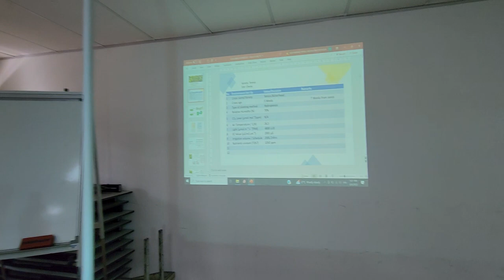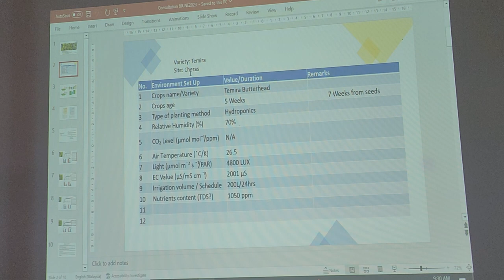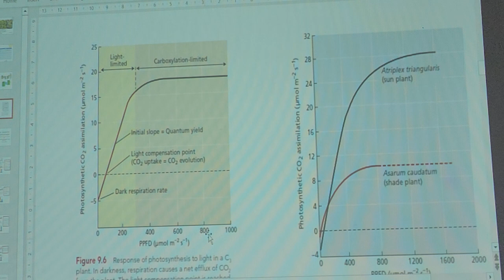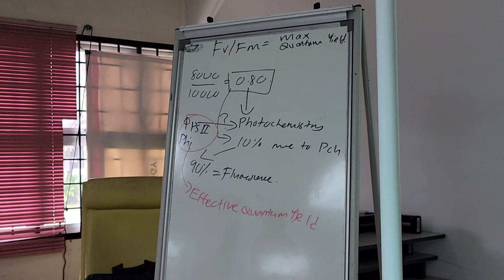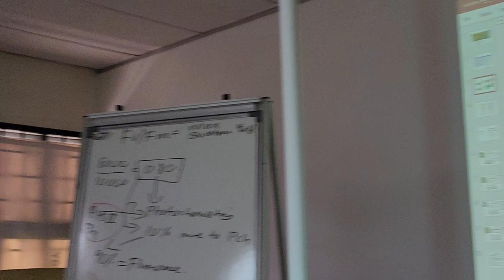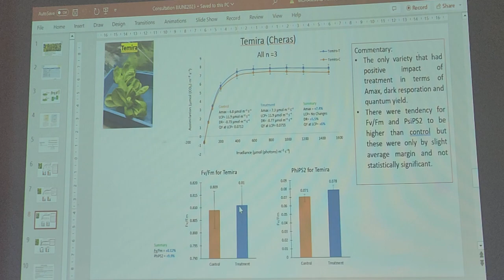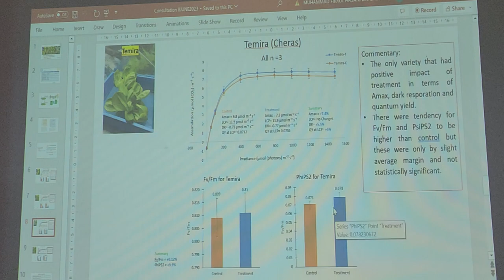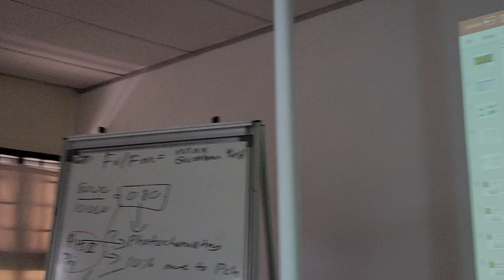Dual Fluorescence- Light Response Curve Data Analysis and Interpretation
Course Delivered: DUAL FLUORESCENCE-LRC
8JUNE2023

Light Curve
Phase 1 LRC Light-Limited
Phase 2 LRC Carboxylation-Limited
Sun-Shade type Leaf and Plant
Fv/Fm Maximum Quantum Efficiency
PhiPS2 Effective Quantum Efficiency
Maximum Carbon Assimilation
Light Compensation Point
Dark Respiration
Quantum Yield